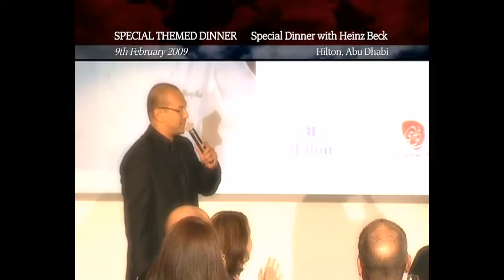Gourmet Abu Dhabi. Special Dinner with Heinz Beck, 09-02-2009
At this special dinner featuring three-Michelin-starred Chef Heinz Beck, guests were treated to exceptional Mediterranean-influenced cuisine. His exquisite masterpieces, both looked and tasted wonderful. Fine cuisine carefully paired with great wines, Bueno! Watch out for more at Gourmet Abu Dhabi 2010!

Event: Special Dinner with Heinz Beck
Date: 9 February 2009
Location: Abu Dhabi

Copyrights of Abu Dhabi Tourism Authority